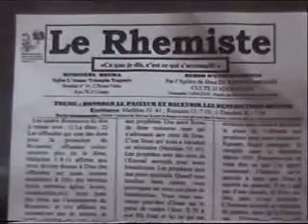HONORER LE PASTEUR ET RECEVOIR LES BENEDICTIONS DIVINES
Dimanche, le 13 avril 2014 à l'EATT/RHEMA

Par l'Apôtre de Jésus, Archevêque KAPITAO MBOMBE